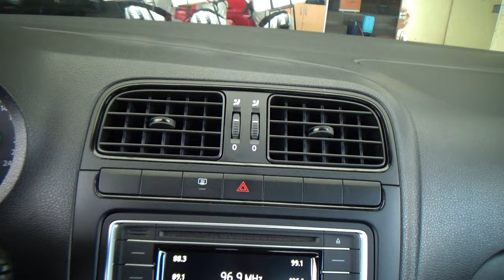Volkswagen / Vento / 2020 - 29221